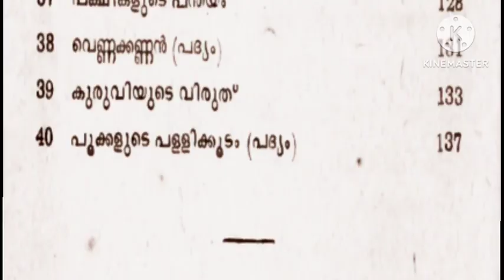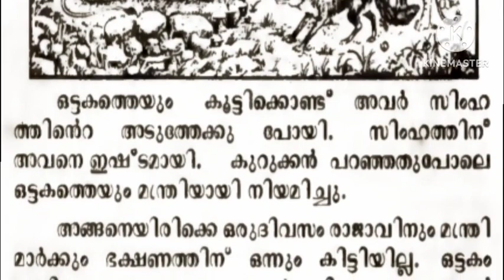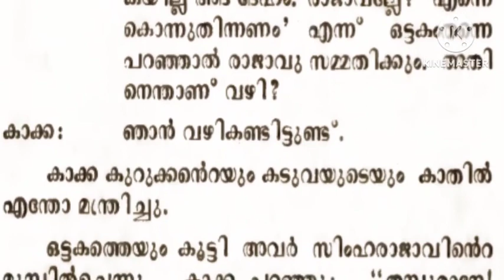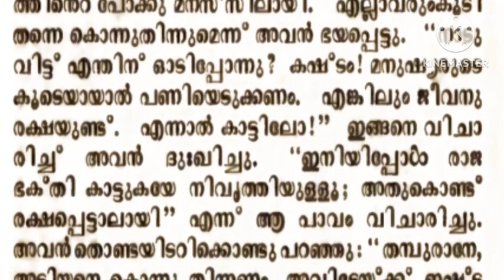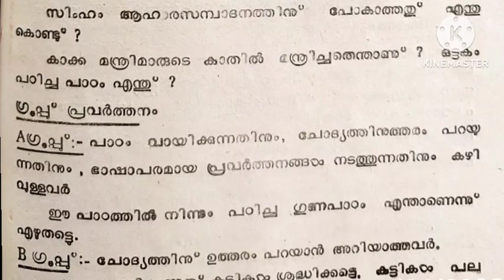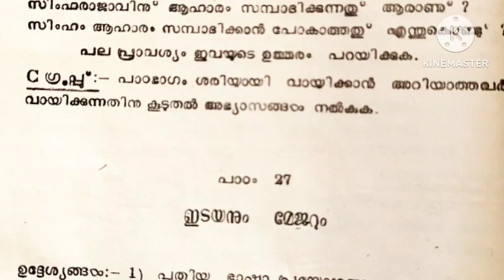ഒളിച്ചോടിയ ഒട്ടകം.Very old textbooks kerala 1981, പണ്ടത്തെ സ്കൂൾ പാഠപുസ്തകം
1981 ലെ കേരള പാഠാവലിയിലുള്ള കഥ
പണ്ടത്തെ പഴയ പാഠ പുസ്തകങ്ങൾ ഓർമ്മയുണ്ടോ. ഈ ലിങ്ക് തുറക്കൂ.

Ols is Gold

ആവേശമായ കസേരകളിയിൽ വിജയിക്കാനുള്ള സൂത്രങ്ങൾ.